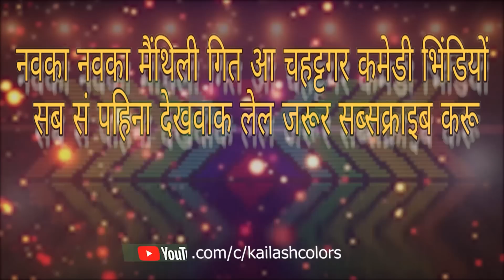MAITHILI COMEDY | भौजाई छिनलक दियरस साइकिल, घरमे उठल सिनेमा खातिर बबाल😱😱 | KAILASH COLORS